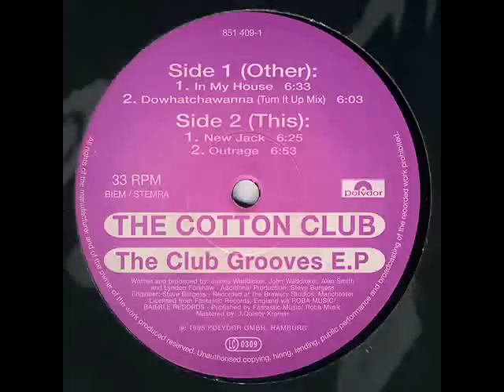The Cotton Club - In My House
Trotters style